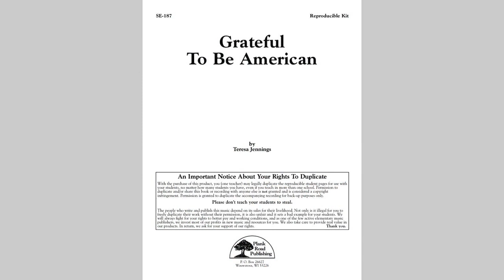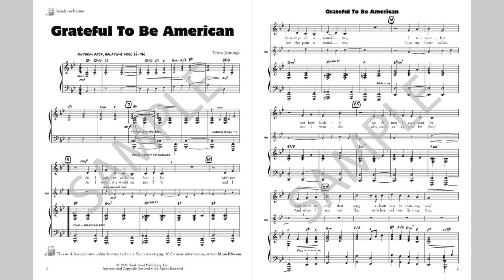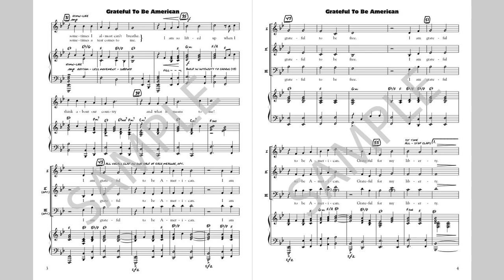Grateful To Be American - MusicK8.com Singles Reproducible Kit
This song by Teresa Jennings is right at home at Thanksgiving, and at any American or patriotic venue, such as Veterans Day, Flag Day, or The Fourth of July. It can be performed as a unison piece, although the second and third parts are quite effective. And part 3 is written in bass clef in a "compromise" range that encourages boys to sing whether their voices are changed, unchanged, or changing. What a perfect opportunity for expressive singing.